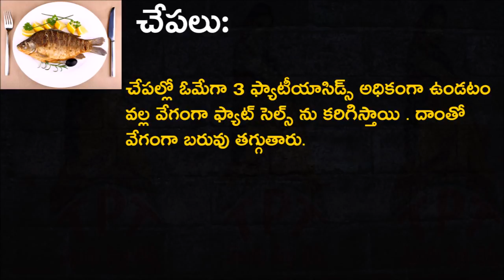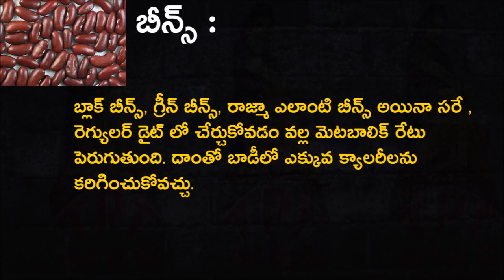ఈ 7 తింటే బరువు సన్నగా అయిపోతారు These 7 Foods Will Reduce Your Weight